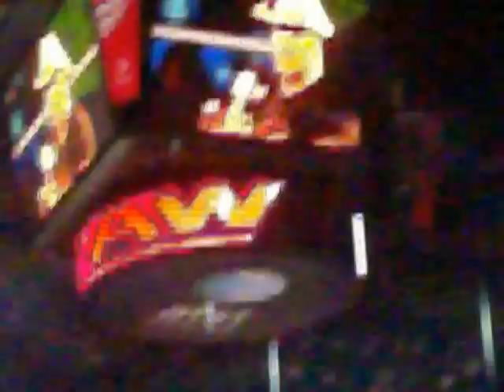Shawn Michaels & Brock Lesnar (WWE Raw San Antonio 8-6-12)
Brock Lesnar Interupts Shawn Michaels At The AT&T Center From San Antonio Texas